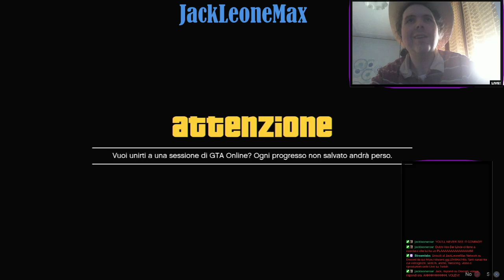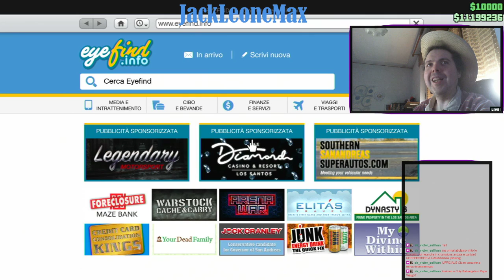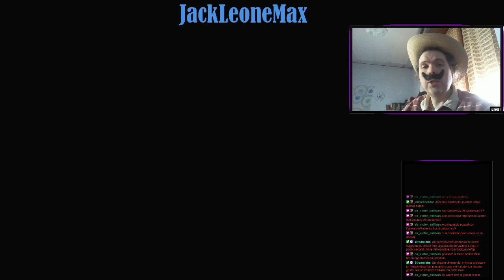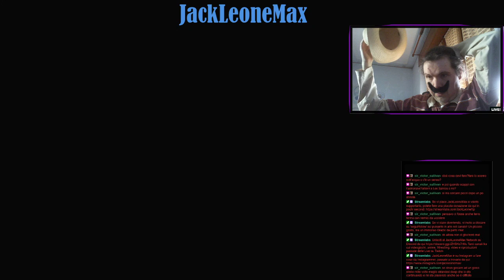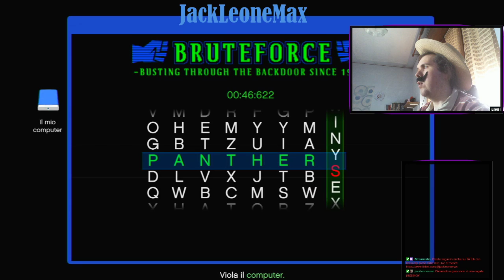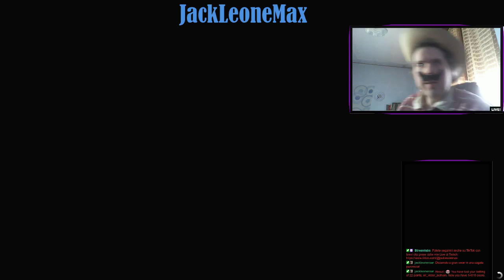GTA5 Online, in pochi minuti un colpo Elite - Cayo Perico con🦁JackLeoneMax e 🤑Angolodelvideogame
Il procedimento già lo conoscete! Prima gli ultimi preparativi per Cayo Perico e poi il Gran Colpo. Un'altra bella chance di fare il Colpo Elite, quindi entro 15 minuti, con zero fallimenti dell'hacking e i borsoni tutti pieni, aggiungerei tutti pieni d'oro! Va alla grande e Angolodelvideogame si scatena insieme a me in questo incredibile colpo.

Seguite le Dirette e le raccolte degli streaming sul mio canale Twitch
Vi piace il contenuto del canale di JackLeoneMax? Potete supportarlo con una piccola donazione in pochi secondi da qui